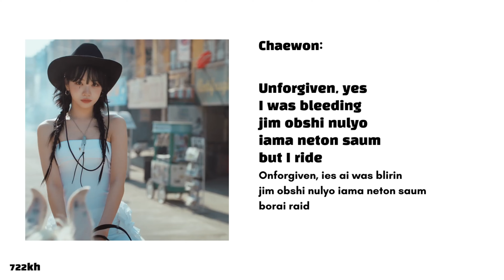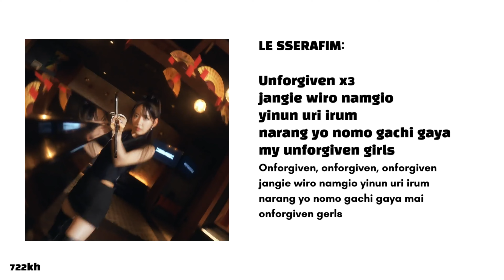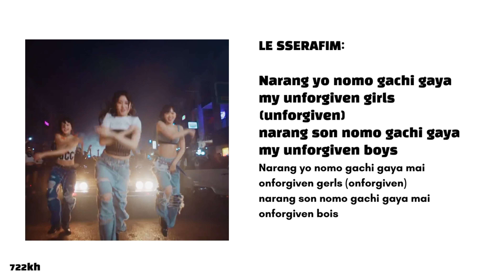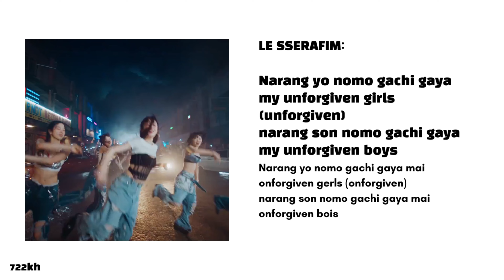[PEDIDO] LE SSERAFIM 르세라핌 'UNFORGIVEN' Pronunciación / Letra fácil (con MV)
ya volví :')

Aclaración:  El video fue descargado de NAVER

LE SSERAFIM - 'UNFORGIVEN' pronunciación con MV. Son 2 versiones, la pronunciación del coreano e inglés, y la pronunciación solo del coreano.

➫ DATOS SOBRE LA CANCIÓN:
Artista: @LESSERAFIM_official
7 Intérpretes: KIM CHAEWON (LE SSERAFIM), 宮脇咲良 (Sakura Miyawaki), HUH YUNJIN (허윤진), KAZUHA (LE SSERAFIM) & HONG EUNCHAE (LE SSERAFIM)
Fecha de lanzamiento: Mayo 1, 2023
Ft: Nile Rodgers
Empresa: Source Music
Álbum: UNFORGIVEN
Escrito por: 13
Notas por debajo: Josefin Glenmark, Kris Jana, Anne Judith Wik y Hareem (하림)
Producido por: Emma Sungeun Kim
Grabado en: HYBE Studio/DCH Studio

Tracklist (Lista de canciones):
1. The World Is My Oyster (2023 Ver.)
2. FEARLESS (2023 Ver.)
3. Blue Flame (2023 Ver.)
4. The Hydra
5. ANTIFRAGILE
6. Impurities
7. Burn the Bridge
8. UNFORGIVEN
9. No-Return (Into the unknown)
10. 이브, 프시케 그리고 푸른 수염의 아내 (Eve, Psyche & The Bluebeard’s wife)
11. 피어나 (FEARNOT) (Between you, me and the lamppost)
12. Flash Forward
13. Fire in the belly